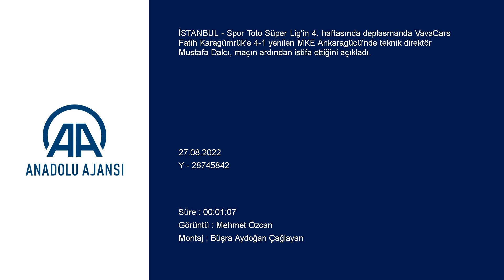Ankaragücü Teknik Direktörü Mustafa Dalcı'dan şok karar!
GÖRÜNTÜ DÖKÜMÜ :
- Ankaragücü Teknik Direktörü Mustafa Dalcı'nın açıklamaları Ankaragücü Teknik Direktörü Mustafa Dalcı, Süper Lig'in dördüncü haftasında oynanan Karagümrük maçının ardından görevinden istifa ettiğini açıkladı.